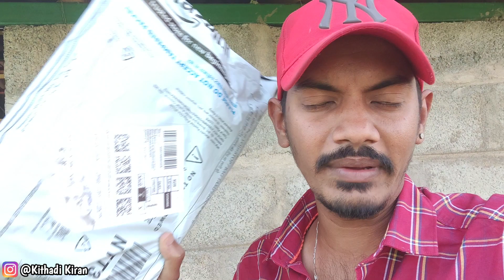ಅಂತೂ ಇಂತೂ ಬಂತು ನಮ್ಮ Xiaomi 11T Pro💥💥💥